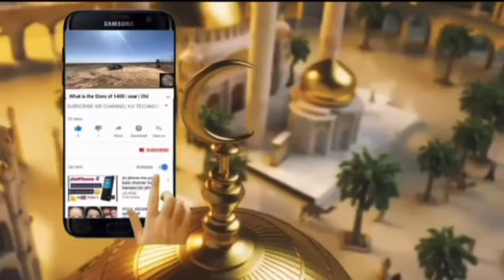How to Apply For Khadmeen Visa | Haram Visa Process Vedio | Khadmeen e Haram Visa Detail Part 1#visa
How To Apply For Khadmeen e Haram Visa | Part 1 | Visa Process Video | Khadmeen e Haram Visa Details by haji kamran khan

how to apply for Khadmeen e Haram visa
apply for visa in haram
visa procedure for khadmeen e haram
allowances for khadmeen e haram
visa process video
khadmeen Haram Visa detail
Visa information for khadmeen
khadmeen e Haram visa updates
khadmeen e Haram visa information
haram jobs 2024
Khadmeen e haram visa Scam
Allah k Ghar Ki Safai Karny Wala Pakistani Khadeem I Khadmeen visa information
Waseeq Ahmad  is one of those few people whom Allah has selected for the cleaning of his house . He has Worked in Khana Kaba  cleaning procedure there at a very young age . haji kamran khan  anchor kamran khan has interviewed him . How he go this divine opportunity and what he feel about this now let us know in the video .
Anchor: kamran khan
Channel : Haji kamran khan
Vedio Editer : Haji kamran khan
Camra Man : Ali Anees

Special interview For Rejected Khadmeen Visa |  Why Al Majal Company Visa Reject for Khadmeen | Realy Bin Ladan Company is Back | Khadmeen Visa Rejected

Haram Cleaning Visa Rejected 2024
Makkah Cleaning Visa Reject
AL Majal Company Contract rejected in haram Sharif new updates 2024
Congratulation bin ladan Company is back in Haram Sharif
Bin Ladan New Contract done for khadmeen e haram visa

Khadmeen visa information by Haji Kamran Khan
Khuda ki Qasam complete video dheke.aap ka dill khush ho jayega.
Our Trip To Mecca 2024 I Alhamdulillah Performed Umrah Together by Khadmeen Haram I Umra vlog by Ahmad 2024 I umra complete vlog by haji kamran khan 2024
Aap sabke liye bhi yehi Dua hai ke Allah aap sabko yeh din naseeb kare baar baar in sha Allah..
Ameen 🤲🏽
Interview of Khadmeen E Haram | How he Got a Job in Makkah | How much He Earn? Khadmeen Visa Process 2024
Detailed discussion about visa process for Saudi Arabia
How to get khadmeen visa online
How much salary he get per month
cleaning worker in haram
Khadmeen E Haram Visa information new updates | Haram jobs New Update 2024 | Sudia Arab Visa
Khadmeen e Haram Visa Information 2024 | Haram Jobs New Updates 2024 | khadmeen Visa Information

Khadmeen visa new updates
Khadmeen visa
haram Jobs
Makkah jobs
Saudia Visa Information
Baitullah shareef new updates
Khadmeen haram updates

فوری ضرورت برائےسعودی عرب 🇸🇦

🕋🕋حرم پاک / مسجد نبوی میں صفائی یا دیگر کام کے لیے جنرل ورکرز کی فوری ضرورت ہے.🕋🕋

سیلف سلیکشن/فوری E نمبر

💫-جنرل ورکر
 (حرم شریف)*
تنخواہ : 400 ریال + 3 ٹائم کھانا

عمر: 23 تا 35 سال
وزن 80 کلو (زیادہ سے زیادہ)
قد: 5.4" (کم از کم)

ڈیوٹی 8 گھنٹے+ اوور ٹائم
رہائش🏡 ٹرانسپورٹ🚌 میڈیکل💉 اقامہ بذمہ کمپنی
*رابطہ:*📱